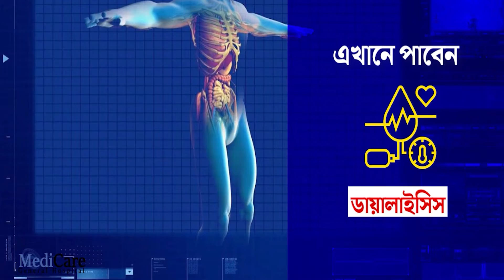দিদি এখন ঘুমন্ত অবস্থায় জেগে জেগে স্বপ্ন দেখছে -সৌমিত্র খাঁ—প্রতিবাদী আওয়াজ